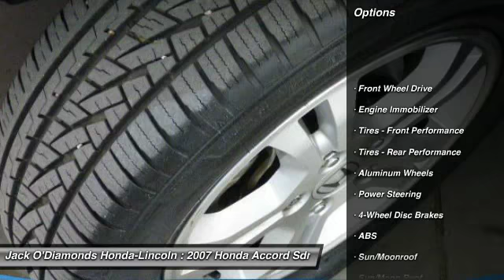2007 Honda Accord Sdn Tyler TX 16HA109A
2007 Honda Accord Sdn EX-L

2600 W SW Loop 323

Pick up this  2007 Honda Accord Sdn, available today at Jack O'Diamonds Honda-Lincoln. Featuring Automatic transmission, it has 167437 miles. This could be the one you've been searching for.